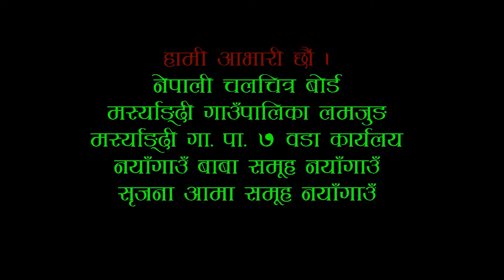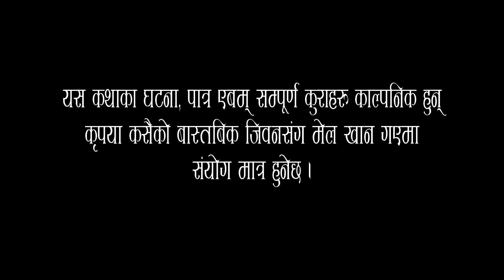new nepali short full movie ''PAISA'' || marsyangdi rural municipality || naya gaun lamjung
new nepali short movie ''PAISA''

actors; surendra gurung
           milan gurung
           bikash gurung
           kushal gurung
           bin bdr gurung
           asish gurung
           mahendra gurung
           yubraj gurung
           gobinda gurung
           bin ram gurung

management : surendra gurung, milan gurung

lihgt ; kushal gurung, bin bdr gurung

background music ; nar jung gurung

camera ; bin ram gurung, bikash gurung

story ; bin ram gurung

edit/direction ; bin ram gurung

कृपया यस youtube च्यानल मा रहेका गीत, संगीत एबम भिडियो हरु कपि वा डाउनलोड गरि अन्य कुनै च्यानलमा upload गरेको पाइएमा प्र्रचालित कानुन बमोजिम कडा भन्दा कडा कारबाही गरि उक्त च्यानल लाइ बन्द समेत गराउने कुराको जानकारी गराउदछौ |